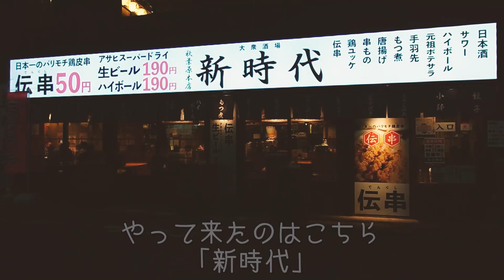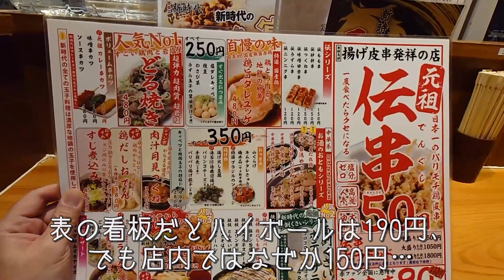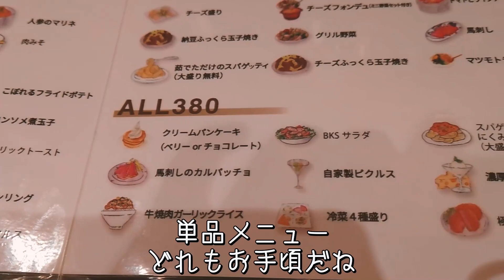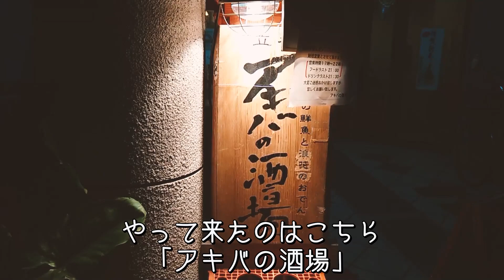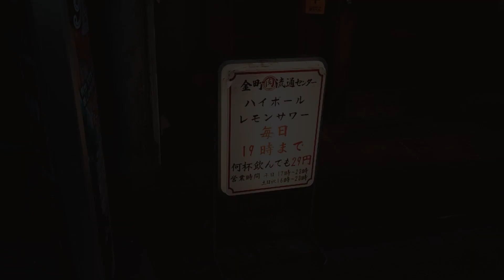新年初呑み秋葉原 ｢新時代｣、｢ビーフキッチンスタンド｣、｢アキバの酒場｣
新年初の外呑みです
珍しく秋葉原に用事があったので
ついでに呑んで来ました^^

行ったお店

■ビーフキッチンスタンド アパホテル秋葉原店

おまけのお店